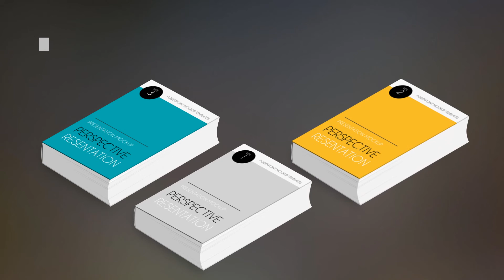Powerpoint Presentation Book Mockup Templates